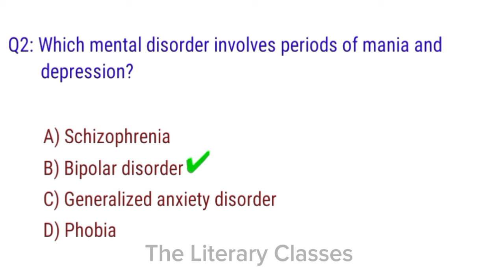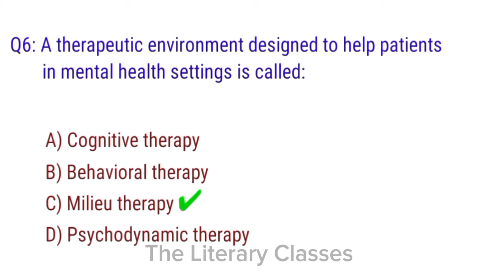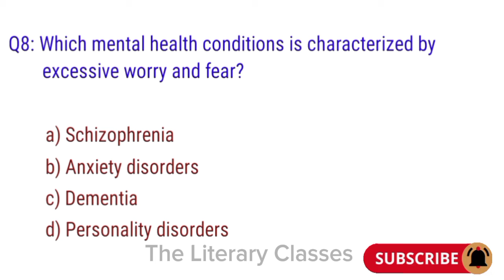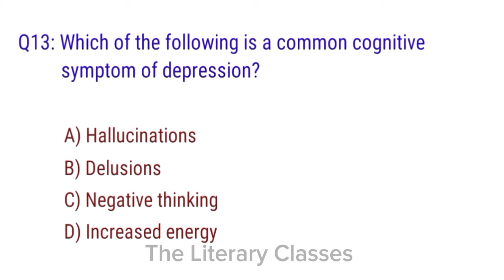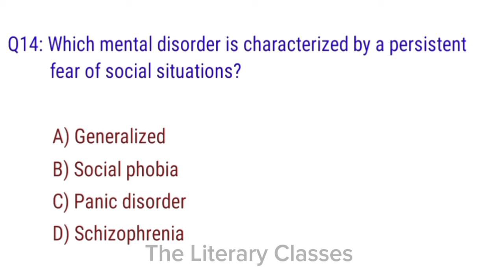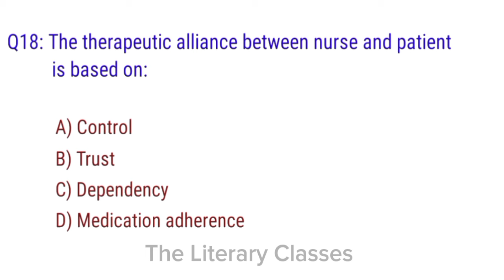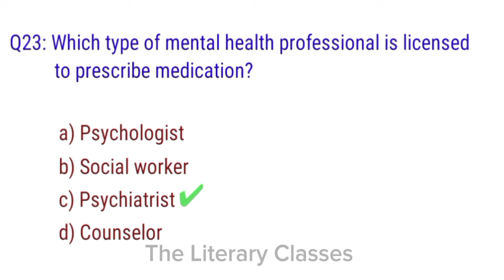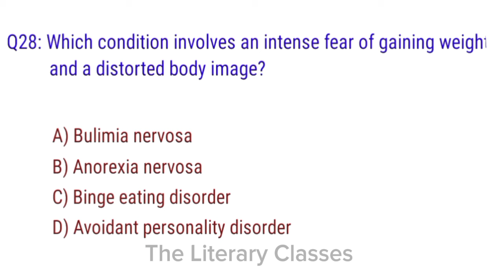RRB Staff Nursing exam 2024+25 | RRB nursing exam preparation | nursing question and answer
RRB staff nursing exam 2024-25 | RRB Nursing exam preparation | RRB staff nursing exam mcq

In this video I have covered important MCQs for RRB staff nursing exam.

rrb staff nursing exam mcq
rrb nursing exam questions and answers
rrb staff nurse mcq
rrb staff nurse previous solved papers
rrb staff nurse exam preparation
rrb nursing exam preparation
rrb staff nurse mcq questions and answers
rrb staff nurse exam questions and answers
staff nursing exam questions and answers
mcq for nursing exam
staff nurse multiple choice questions
important mcq for staff nurse exam
mcq for nursing officer
mcq staff nurse exam
mcq questions for nursing exams

We hope you found these practice MCQs helpful in your preparation for the RRB staff Nursing exam. Good luck with your exam!

These MCQS are only for education purpose.